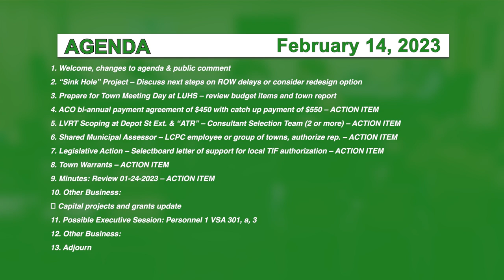Hyde Park Selectboard 2/14/23